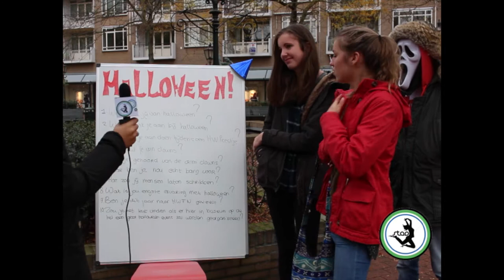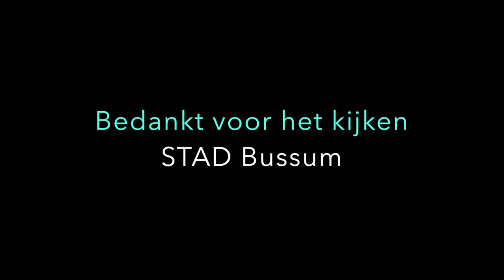Halloween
STAD Bussum ging de straat op om te vragen wat mensen nou precies doen met Halloween en wat ze nou zo eng vinden. Daarnaast gingen we jongeren in Bussum de stuipen op het lijf jagen!